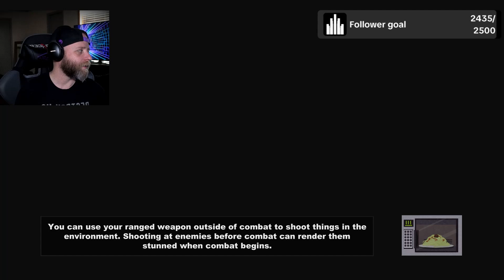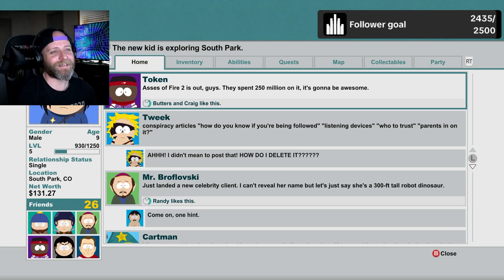South Park: The Stick of Truth - Playthrough Part 3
Continuing my playthrough of South Park: The Stick of Truth